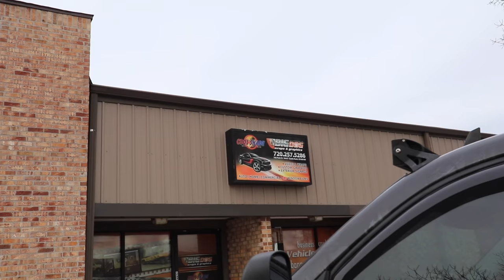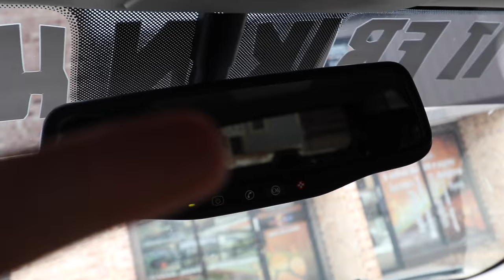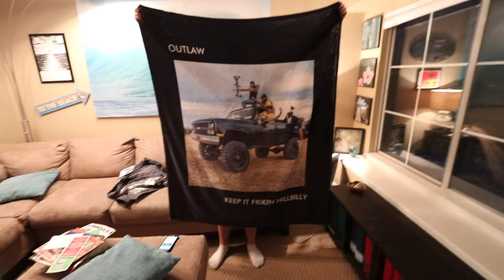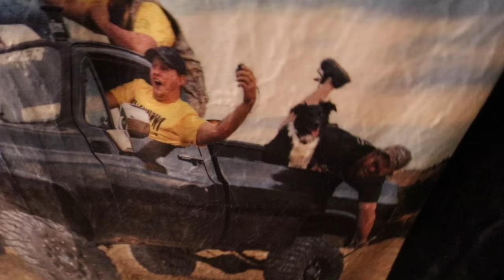I got my Burban Truck WRAPPED!!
It's been a LONG time comin' but I FINALLY got er did! Wanted to go with a badass custom camo wrap that fit my style and I think it turned out PERFECT.